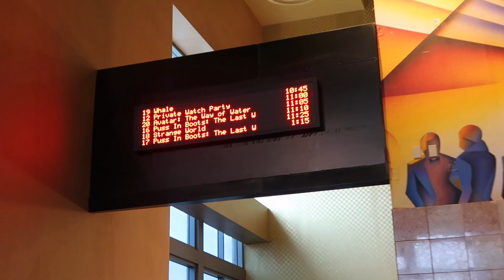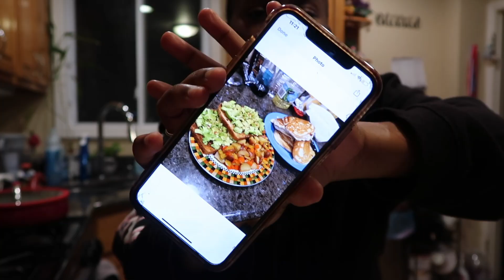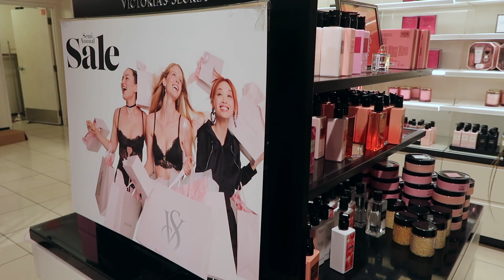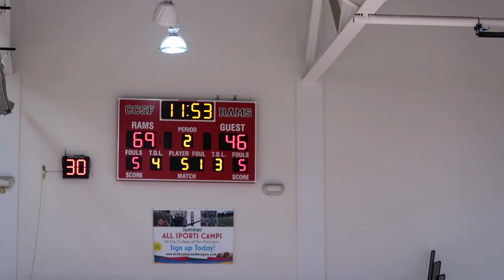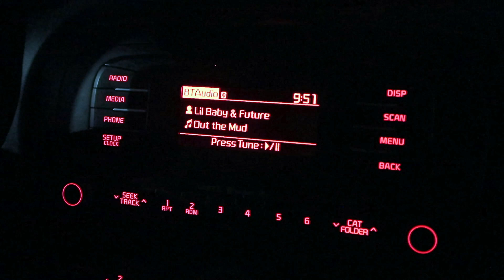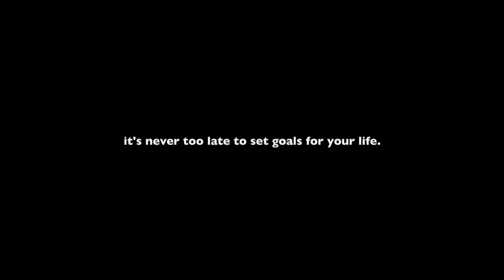WEEKLY VLOG: setting the tone for 2023 | building new habits, getting fit & getting out…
hey guys!! i'm finally dropping my first vlog of 2023 & letting you in on a full week in my life... for the first week of 2023, i wanted to set the tone for the rest of the year by getting out a little more, working out & eating healthy.

everything wasn't perfect, that's why i missed a few days... BUT it's a marathon. & it's only the beginning.

be sure to turn your post notifications on to be notified every time that i upload a video.

you can CONNECT w/ ME using the link(s) DOWN BELOW ♡